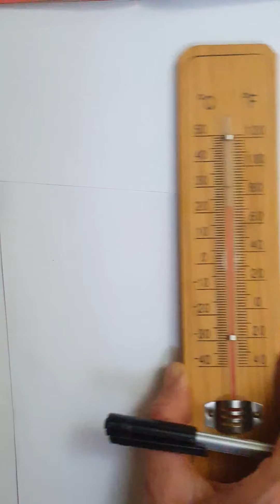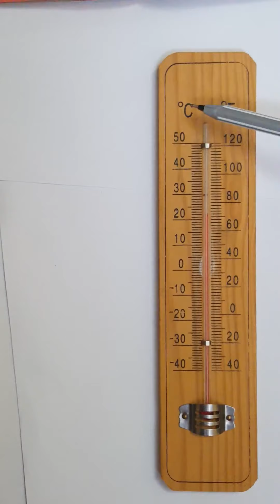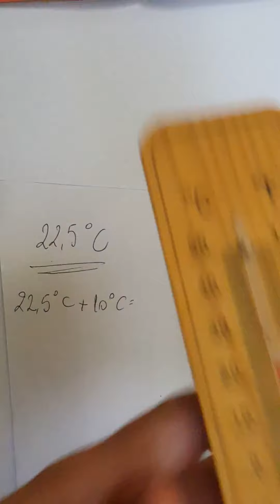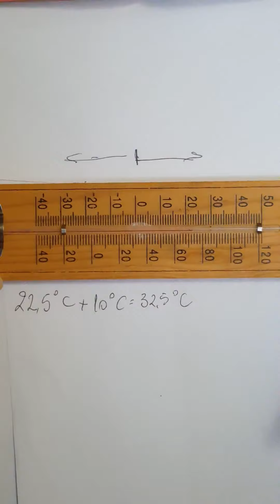"Matja e temperaturave" kl 5 java e tete online